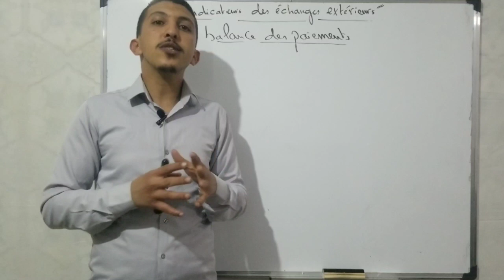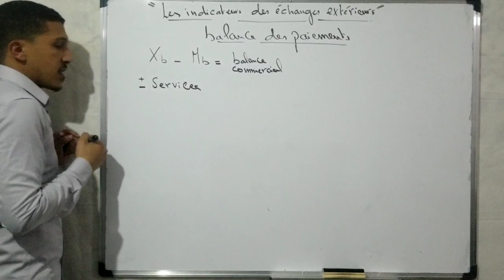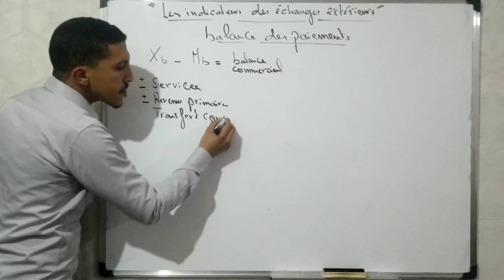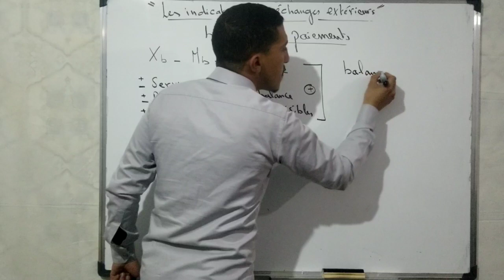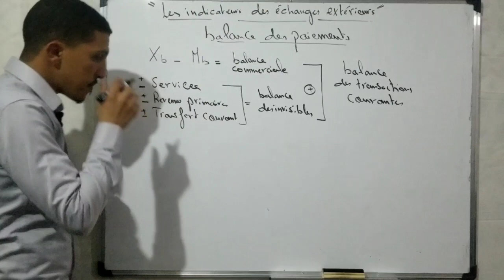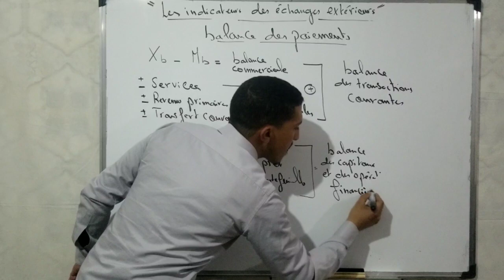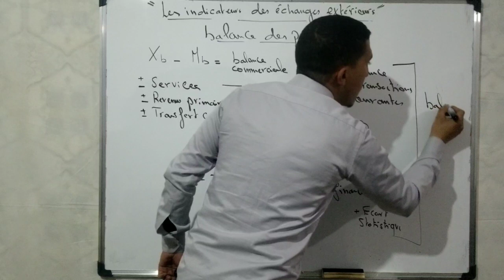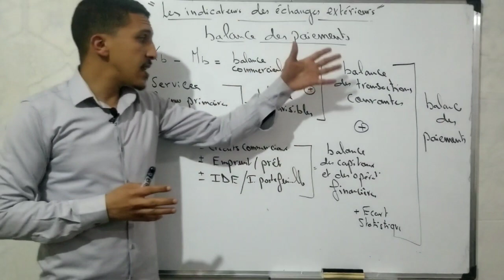La Balance des paiements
Les échanges extérieurs